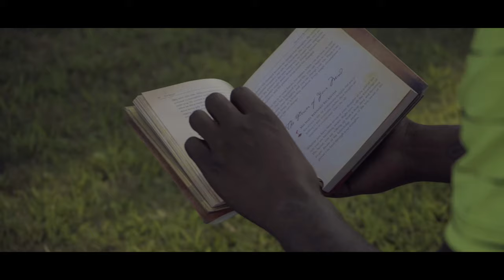Bad Habit | Rell Zeppelin (Official Music Video) (Sony A7iii)